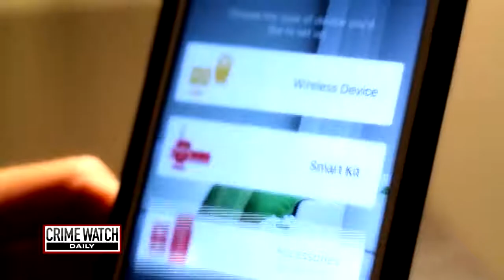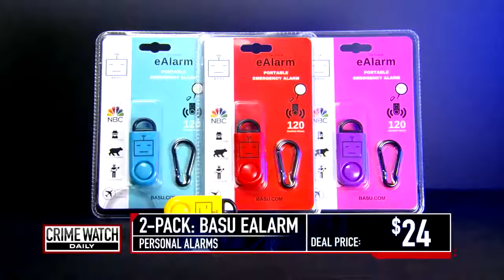Crime Savers: The Latest in Safety & Security Gadgets From MorningSave.com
Jessica Vilchis speaks about the latest in safety and security gadgets. Products available at: